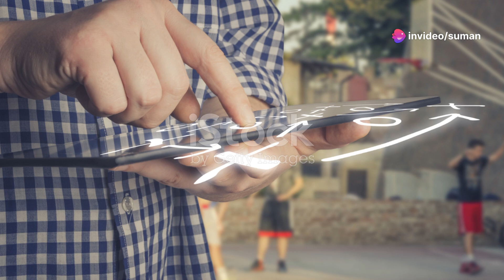Celtics Take Charge: Game 2 Highlights & Analysis